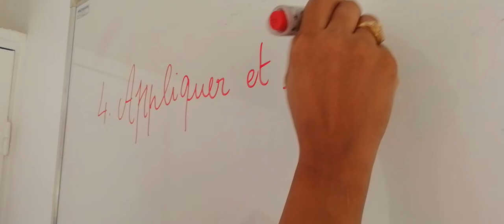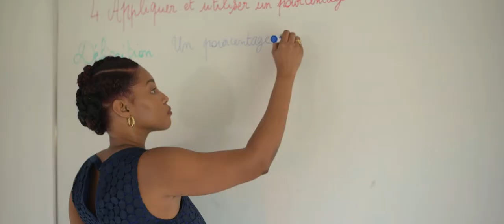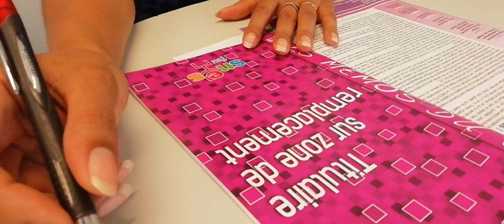Titulaire sur Zone de Remplacement : faire respecter ses droits !